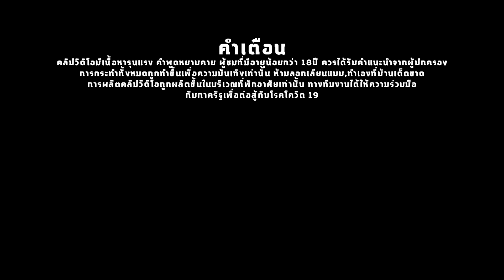โดรนจับภาพเปรตหัวลำโพงสู้กับเปรตกลายพันธ์ มันอยู่ที่เกาะร้าง |โดรนจับภาพEp22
วันนี้ซันได้รับจดหมายจากชาวบ้าน เล่าถึงประสบการณ์หลอนถึงเกาะร้างแห่งหนึ่ง ซึ่งที่นั่นชาวบ้านบอกว่า ไม่เคยเข้าไปเพราะกลัวมาก แต่ก็มีบางส่วนที่แอบเข้าไป ซึ่งพอกลับออกมา ก็ไม่พูดอะไรกับใคร เอาแต่เก็บตัวเงียบ ชาวบ้านเลยบอกให้ซันเข้าไปเพื่อพิสูจน์ว่าในเกาะนั้นมันมีอะไรกันแน่ เมื่อซันเข้าไปก็ต้องตกใจ เพราะที่นั่นมันเป็นบ้านของเปรตหัวลำโพงและมันกำลังสู้กับเปรตกลายพันธ์อยู่